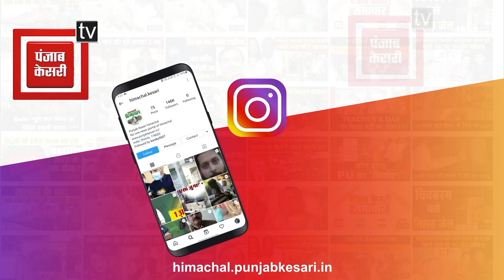10वीं में कुनिहार की शगुन का जलवा, हासिल किया 10वां स्थान, सुनें... बता रही कैसे पाया मुकाम